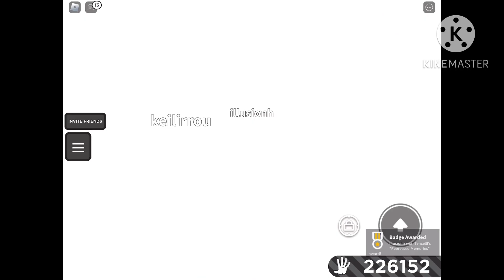Getting the recall glove (Slap battles) (300 sub special)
uh. This glove was kinda ez to get.